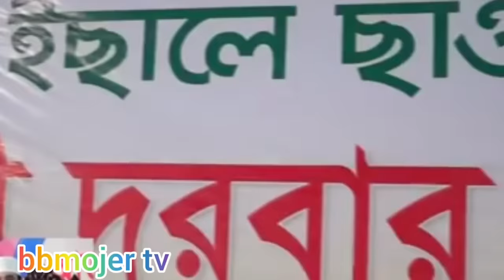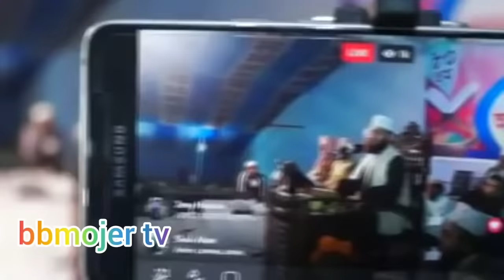আবু হানিফার জীবনী Abu Hanifa jiboni মিজানুর রহমান আজহারী mizanur Rahman azhari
মিজানুর রহমান আজহারী ওয়াজ বাংলা ওয়াজ বাংলা গজল Bangla waz Bangla gajal mizanur Rahman waz mizanur Rahman azhari waz Tafseer ul Quran mahfil